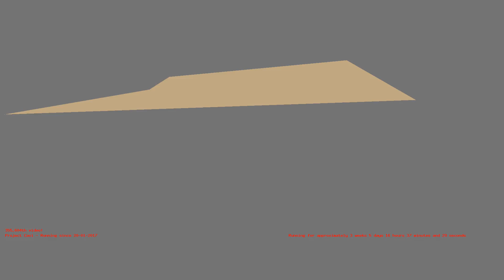1487256095 - Webdriver Cavi - H